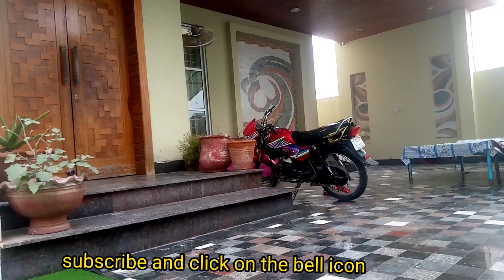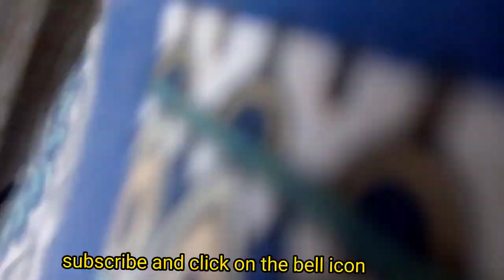taza gor saker and jagr ka halwa 🥵😛🤪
taza gor saker and jagr ka halwa pakistan vlogs
ramzanjani velogs